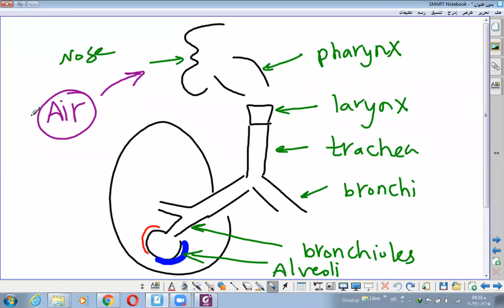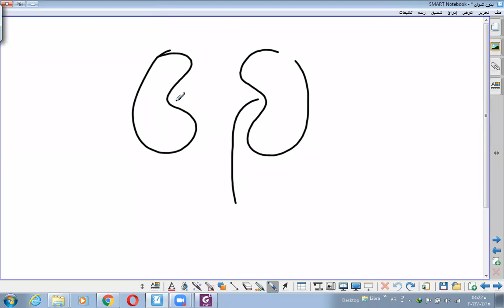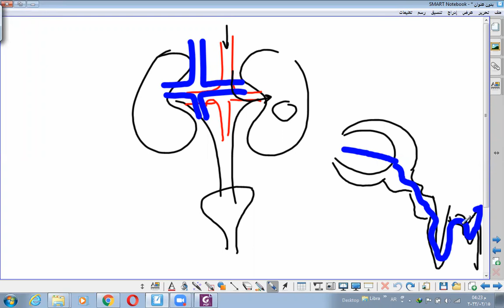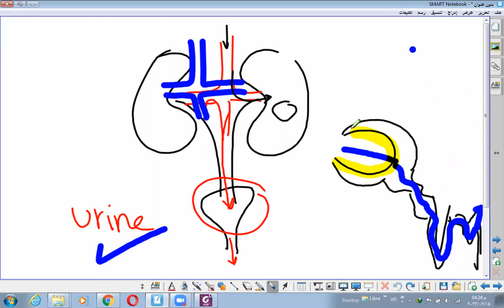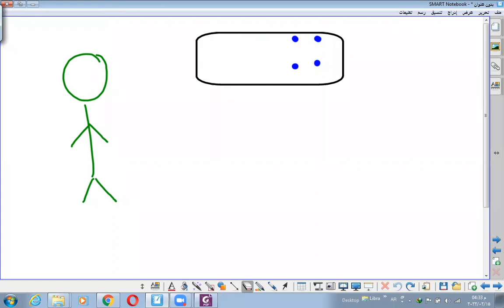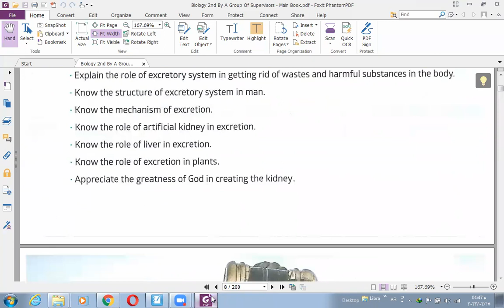1 Excretion and excretory system